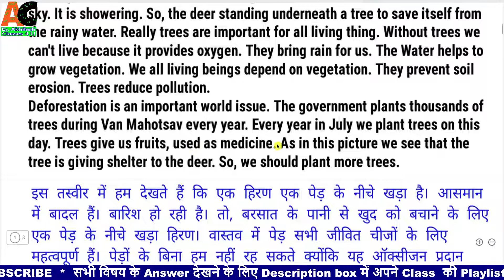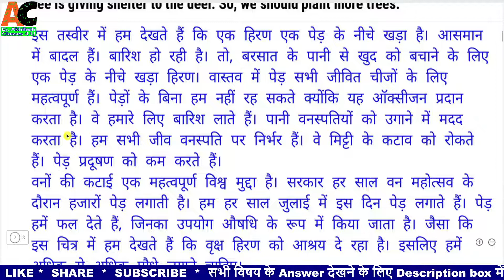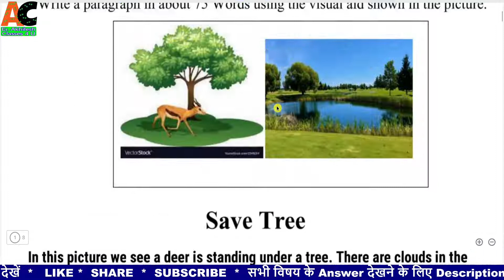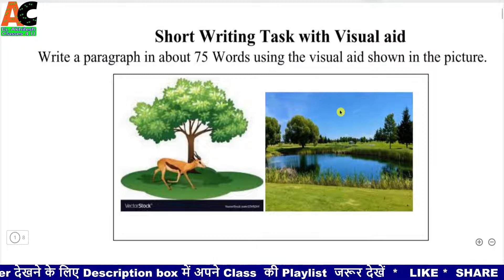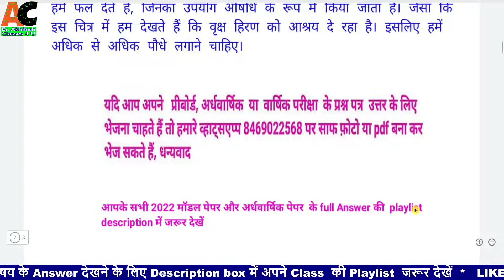SAVE TREE | Rajasthan Board 10th 2022 EXAM VISUAL AID WRITTING | RBSE 10th VISUAL AID WRITTING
Model paper 2021 Answers और Toppers की Answer Copy और सभी subjects के 2015 से 2020 के पेपर & Solution और Question Bank download करने के लिए नीचे दिए गए अपनी class की link में देखिये👇👇👇

Er Akhilesh Classes 4 U